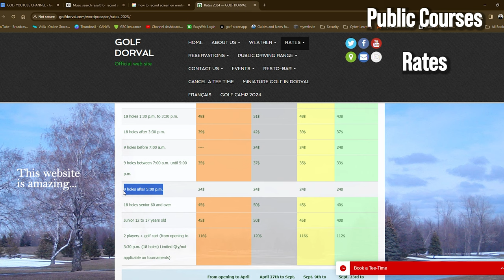Getting into Golf | How To Get Started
Today we are looking at how to get started playing golf. I go over the basics that you will need to think about if you want to start playing.

This video is from my personal experience trying to get into golf. I only started golfing a few years ago, and when I started, I had no idea what I was doing. Time to share what I learned so that you don't have to make the same mistakes that I did!